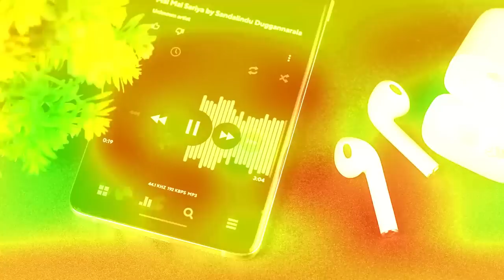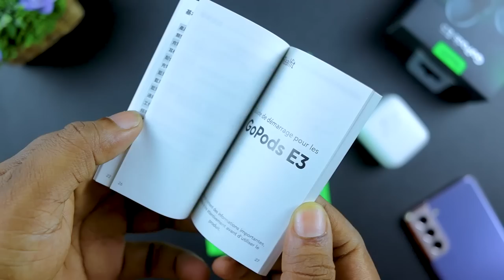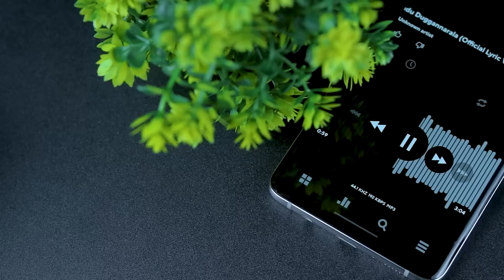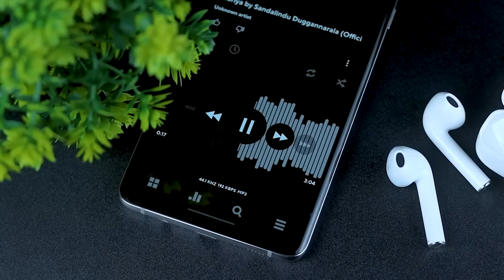RealFit Gopods E3 and E5 in Sri Lanka Sinhala review By Nalinda Indika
Buying Link :
SimplyTek : 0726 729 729 or  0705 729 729